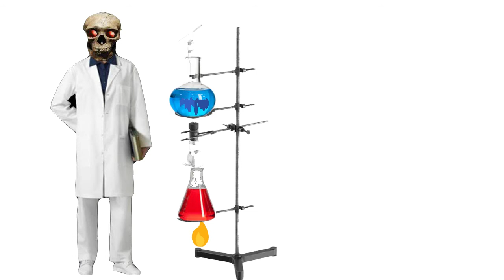TWILIGHT ZONE /NIGHT WATCH/ SONG GOLDEN EARRINGS - TWILIGHT ZONE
1MIN CLIP  SONG GOLDEN EARRINGS - TWILIGHT ZONE